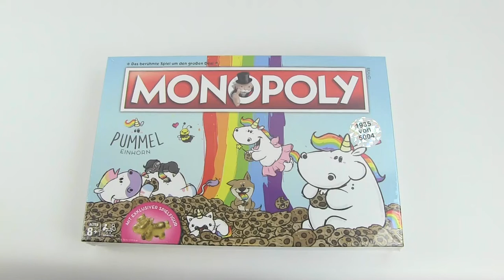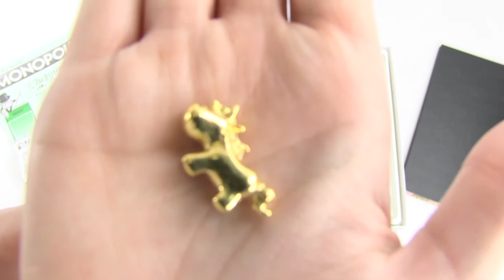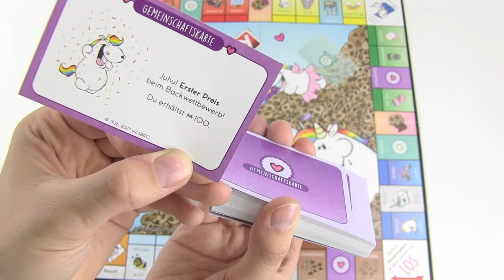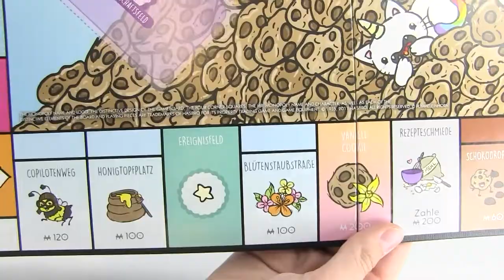MONOPOLY PUMMEL EINHORN EDITION VON HASBRO - TEST & REVIEW 2019/2020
Trailer-Song: Epic Industrial Logo Intro | Themeforrest
Background-Song1: Ambient Background Corporate - Anton-1988 | Themeforrest